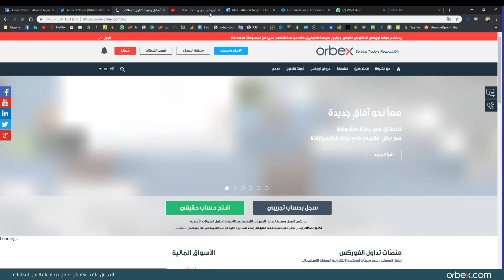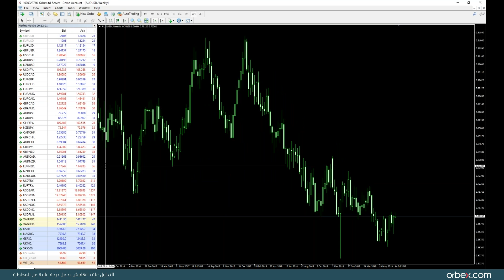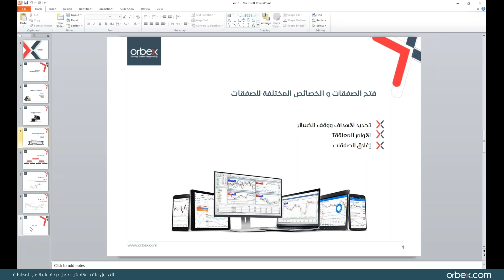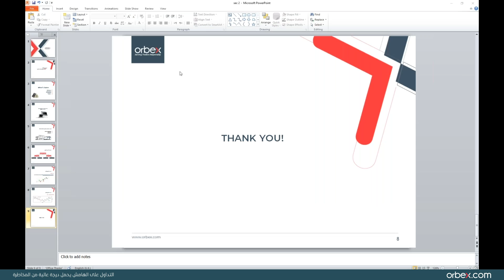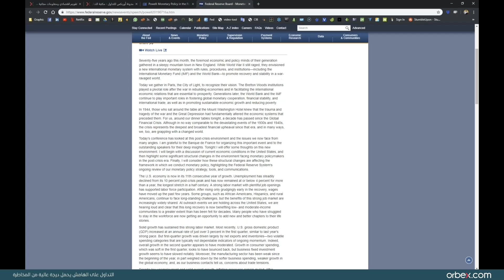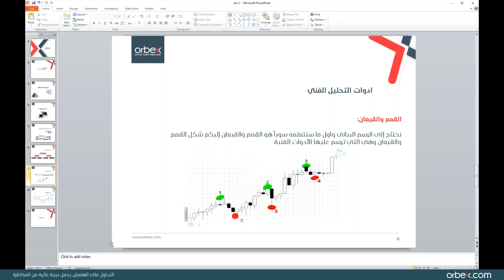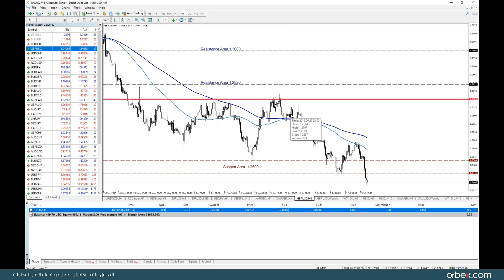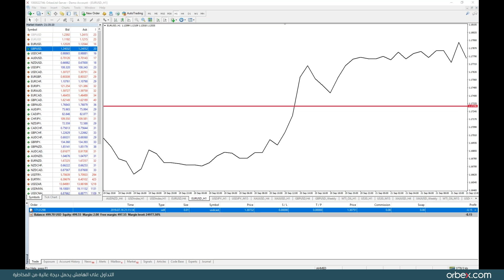احتراف التداول في سوق العملات 16-07-2019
تمنحكم أوربكس فرصة المشاركة في سلسلة من الندوات المجانية لتعلُّم أساسيات التداول في سوق الفوركس، لكل المتداولين الجدد الراغبين بدخول عالم الاستثمار في سوق الفوركس.
تعرّفوا من خلال هذه الندوات على سوق الفوركس ومميزاته وكيفية التداول فيه عبر الانترنت
تابع هذه السلسلة من الندوات المجانية مع أحمد نجم لتصبح قادراً على فتح حسابك واتخاذ أولى خطواتك للتداول في سوق الفوركس